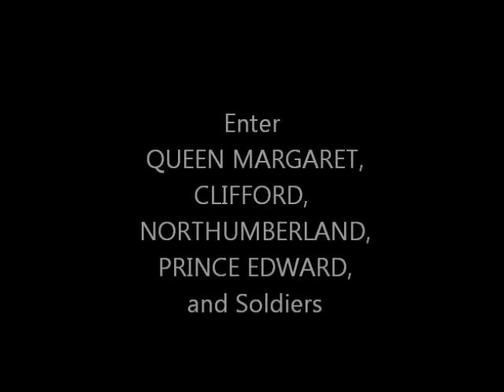The Paper Crown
Act 1 scene 4 of Henry VI Part 3 by William Shakespeare

On 30 December 1460, York and his forces sortied from Sandal Castle. Their reasons for doing so are not clear; they were variously claimed to be a result of deception by the Lancastrian forces, or treachery, or simple rashness on York's part.[11] The larger Lancastrian force destroyed York's army in the resulting Battle of Wakefield. York was killed in the battle. Edmund of Rutland was intercepted as he tried to flee and was executed, possibly by John Clifford, 9th Baron de Clifford, in revenge for the death of his own father at the First Battle of St Albans. Salisbury escaped but was captured and executed the following night.
York was buried at Pontefract, but his head was put on a pike by the victorious Lancastrian armies and displayed over Micklegate Bar at York, wearing a paper crown

All parts played by Rob Goll